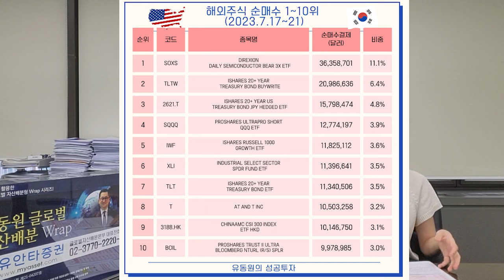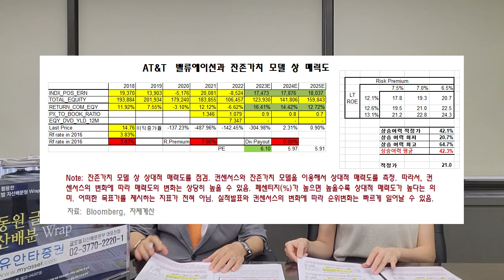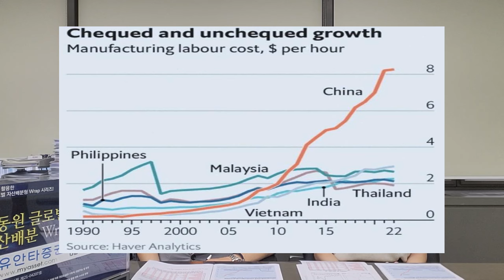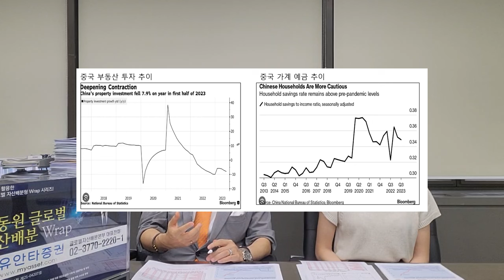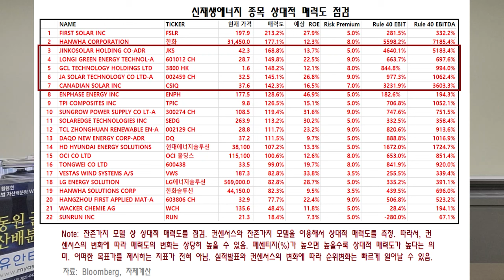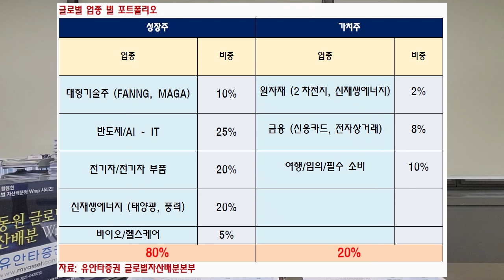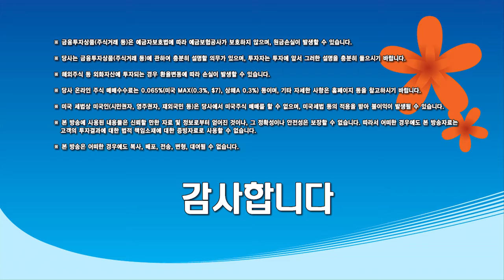중국 디플레이션 우려 구간.. 신재생에너지 투자 어떻게 해야하나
0:00 인트로
0:35 해외주식 순매수 순위 top10
2:39 순매수 순위 관련 코멘트
10:41 산업재 이제는 수익실현 구간?
14:45 중국 디플레 우려.. 신재생에너지 투자 방향은?
20:59 현시점 투자 포트폴리오 고민

◇ 상품 소개
1) 유동원 글로벌자산배분랩
2) 유동원 글로벌 홈런랩
3) 유동원 글로벌 안타랩